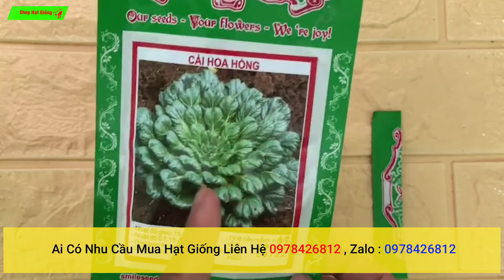Cách Ươm Hạt giống Cải Hoa Hồng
Chào mừng các bạn đến với Shop Hạt Giống, kênh Youtube chia sẻ những kiến thức ươm hạt giống cây trồng. Bán hạt giống cây các loại và chăm sóc cây trồng !
Nội dung trên Shop Hạt Giống chia sẻ cho kinh nghiệm gieo trồng , hướng dẫn và mang tính chất THAM KHẢO.